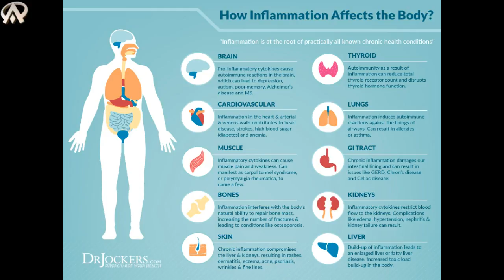Health Care_Why do you want to drink pain ??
Date :       13-Mar-18

Bengali Tips : "বেদানা কেন খাবেন – বেদানার গুণ দানায় দানায়" ??

Advice : বেদানা কেন খাবেন- আমরা সবাই কম-বেশি ফল খেতে পছন্দ করি। তবে নানান ফলের রঙের সঙ্গে গুণও নানান রকমের হয়ে থাকে। তার মধ্যে রূপে গুণে ভরপুর বেদানা।

ফলের দোকানে গেলে রূপের যাদুতে সবার প্রথমেই আপনার চোখ টানবে বেদানা। শুধু রূপের লালিমা নয়, সুমিষ্ট আস্বাদে তার জুড়ি মেলা ভার। সেই সঙ্গে আছে নানা উপকারি উদ্ভিজ্জ পদার্থের সংমিশ্রণ।

একাধিক সমীক্ষায় দেখা গেছে, এই ফলটি বহু রোগের হাত থেকে আমাদের বাঁচতে সাহায্য করে। তাই এই প্রবন্ধে বেদানার এমন সাতটি গুণাগুণ সম্পর্কে আলোচনা করা হলো, যা বাস্তবিকই অবাক করার মতো।

Music likn : You’re free to use this song in any of your videos, but you must include the following in your video description: